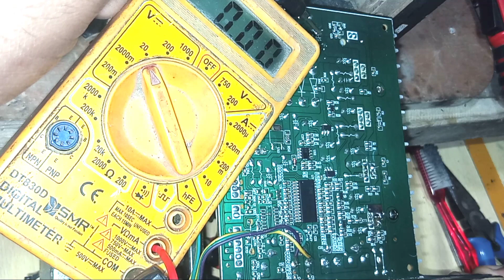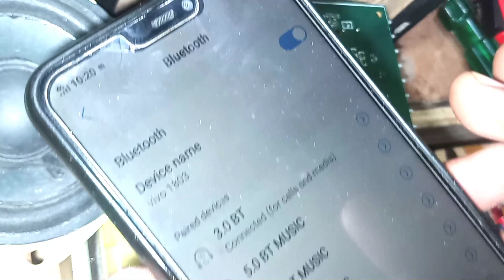▶️ Home theatre mein sarsrahat si awaz problem | one side no sound problem aise theek karen hindi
Home theatre mein sarsrahat si awaz problem
one side no sound problem aise theek karen hindi

hashtag.

Aai Saheb Technician work's

your queries.
home theatre mein sarasrahtsi awaaz aaye to kaise theek Karen
diy